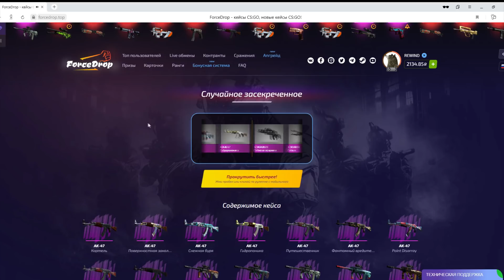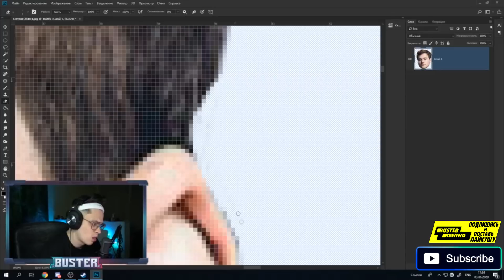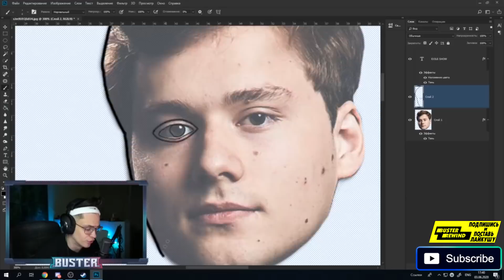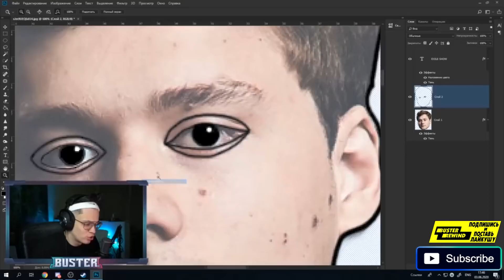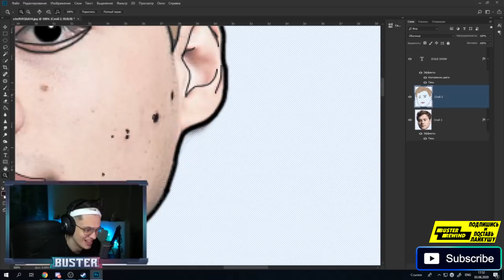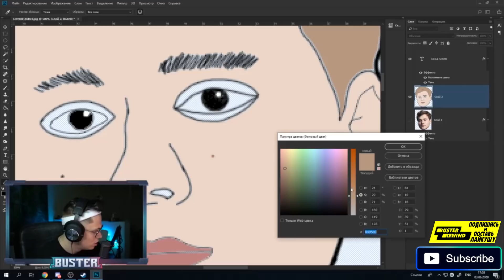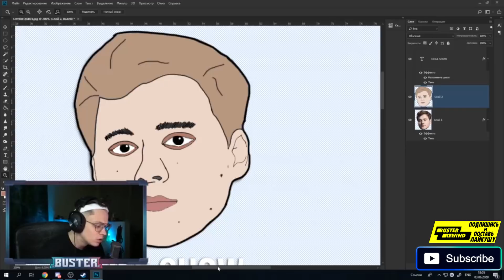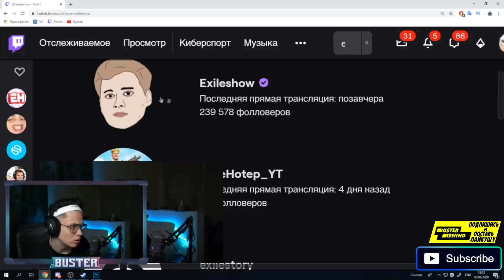БУСТЕР ДЕЛАЕТ АВАТАРКУ ДЛЯ ЭКСАЙЛА / БУСТЕР ФОТОШОП / БУСТЕР РИСУЕТ В ФОТОШОПЕ / BUSTER REWIND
Канал поделен на плейлисты, такие как - бустер играет в deceit, fortnite, мафия с бустером, бустер играет в the forest, открытие кейсов с бустером, как бустер играет в хоррор, киберспортивная дисциплина кс го с зарубами бустера простив эвелона, плейлист с реакциями полковника бустеренко, сборник видосов как бустер смотрит тик ток и другие плейлисты наполненные шикарными моментами с нарезками с бустером. Чудной бустер так же удивит тебя своим неповторимым битбоксом. новый дом бустера, новая квартира бустера, бустер новый дом, бустер новая квартира, бустер переехал, Бустер распаковывает новый компьютер hyper pc/